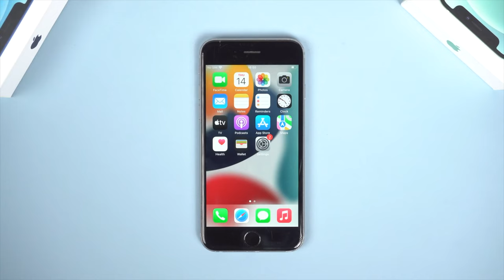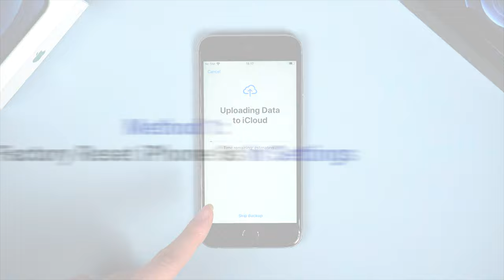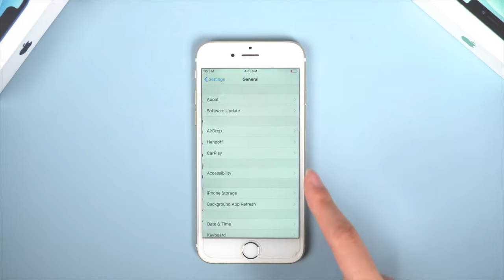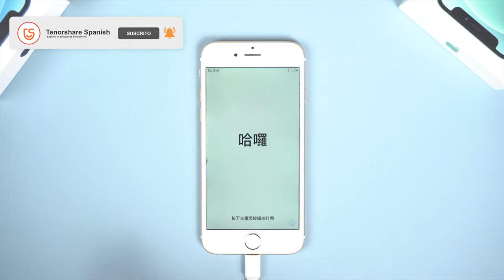2024｜cómo restaurar iPhone 6 de fábrica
Este video es una guía completa sobre qué es cómo restablecer el iPhone 6s y cómo restablecer el iPhone 6s de fábrica con 3 métodos.
Descargue gratis la herramienta de restablecimiento completo y restablecimiento de fábrica ReiBoot

👉Aquí están los pasos para iPhone 6s
1. Mantenga presionado el botón de Encendido y el botón de Inicio
2.Deja de presionar hasta que aparezca el logo de Apple en la pantalla.
Después de que aparezca el logotipo de Apple, su iPhone se reiniciará.
Este proceso puede tardar unos segundos en completarse.

👉Para restablecer los valores de fábrica de un iPhone 6s, sigue estos pasos:
1. Abra la aplicación Configuración.
2. Toque General.
3. Desplácese hacia abajo y toque Restablecer.
4. Toque Borrar todo el contenido y la configuración.
5. Ingrese su contraseña si se le solicita.
6. Toque Borrar iPhone.
  Tenga en cuenta que este proceso borrará todos los datos y configuraciones de su iPhone, por lo que es importante asegurarse de tener una copia de seguridad de todos los datos importantes antes de continuar.

Marca de tiempo:
00:00 Introducción y vista previa
00:25 ¿Qué es el reinicio completo del iPhone?
00:55 Cómo reiniciar el iPhone 6S y modelos anteriores
01:15 ¿Qué es el restablecimiento de fábrica del iPhone?
01:45 Cómo restablecer los valores de fábrica del iPhone 6S en Configuración
02:15 Cómo restablecer el iPhone de fábrica con ReiBoot
03:05 Cómo restablecer los valores de fábrica del iPhone con iTunes o Finder